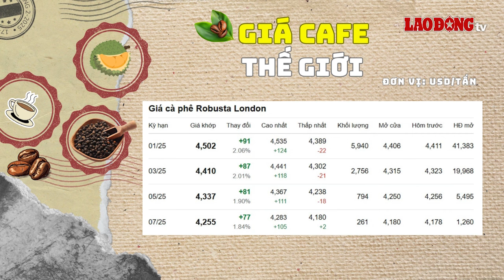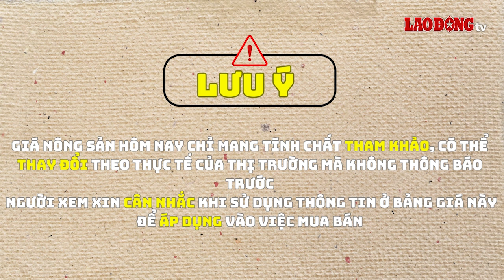Giá nông sản hôm nay 29.10: Giá cà phê, hồ tiêu tăng mạnh | Báo Lao Động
BÁO LAO ĐỘNG | Giá nông sản hôm nay 29.10: Tại sàn giao dịch giacaphe.com, giá cà phê trung bình ở mức 144.500 VNĐ/kg, tăng mạnh 1.500 VNĐ/kg so với hôm trước.

* Đường dây nóng: 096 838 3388